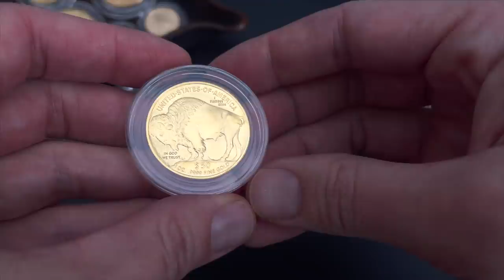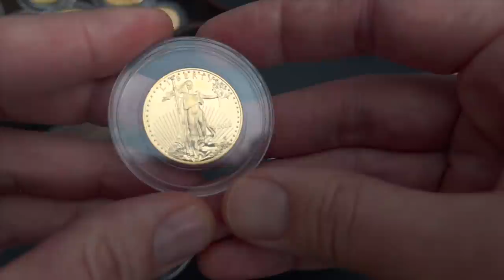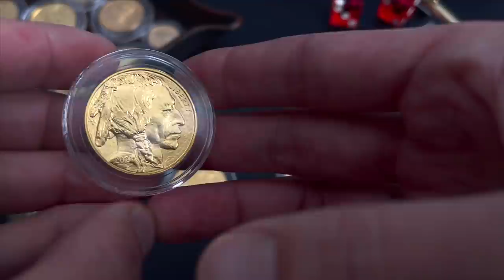The Future of Gold and Silver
What's the future of gold and silver? This video covers the possible short- and long-term prices for gold and silver and talks a bit more about how much the spot price of either really matters over the longer term.

NOTE: I am not a financial planner. I'm just a guy on the internet, talking about precious metals. Always do your own research before buying gold or silver.

32mm Direct-Fit Capsules
(Fit 1 oz American Gold Eagles, Gold American Buffalos, etc.)

30mm Direct-Fit Capsules
(Fits 1 oz Gold Canadian Maple Leaf)

27mm Direct-Fit Capsules
(Fit 1/2 oz American Gold Eagles, etc.)

22mm Direct-Fit Capsules
(Fit 1/4 oz American Gold Eagles, etc.)